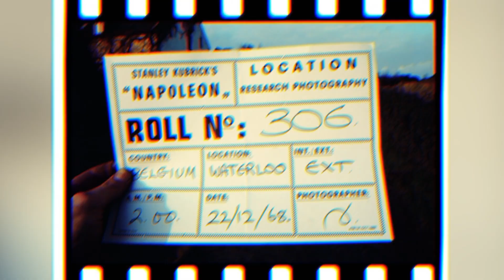What to do When your Film is Stuck in Development Hell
If you are a filmmaker, no matter what level you're currently at, we bet you've had a film project or idea that ended up stuck in development hell. Don't worry, you are not alone, even the big guns have had their million dollar productions stuck in development hell. In this video we break down what to do when you find your film idea, production or screenplay hit that roadblock.

► If you're early in your film career, or a first time filmmaker, you'll find handy tips and ideas from our educational courses:

Unlock the Secret to Micro-Budget Filmmaking in 6 steps The Real Deal on Film Festivals - Are They Worth It?

SCROLL DOWN TO THE GOOD STUFF

(A selection of) recommended gear we use to shoot our videos and films:

►Camera:
Black Magic Pocket Cinema Camera 4K (Amazon)

►Lenses:
Sigma 18-35mm f/1.8 DC HSM ART-Canon EF-S (Amazon)
Sigma 50-100mm f/1.8 DC HSM ART - Canon EF-S (Amazon)

►Lighting:
Godox SL-150W (5600K) (Amazon)
Amaran COB 60d (5600K) (Amazon
LuxLight Octabox Softbox & Grid (80 x 35 x 80 cm) (Amazon)

Filmhub offers filmmakers a streamlined and transparent process for accessing +120 licensing opportunities across Tubi, Amazon, Apple TV, and more through their non-exclusive, revenue share deal.

►IMPROV FOR INDIE FILMMAKERS - THE BOOK | The only book you need to inspire you to start making your film today

Reviews: "If you want to make an indie film fast and on a budget then you need to read this book." ~ Alex Ferrari (Indie Film Hustle)

"Insightful and fascinating look at a type of filmmaking that often gets overlooked. Great mix of theory mixed with nuts and bolts tips and methods from someone with real first hand experience. " ~ Jason Horton (Filmmaker & YouTuber)